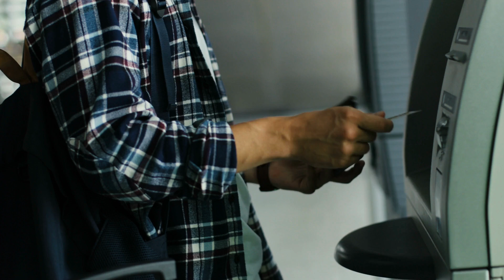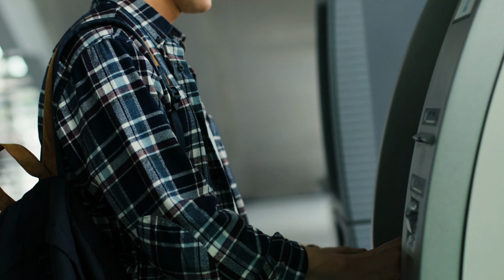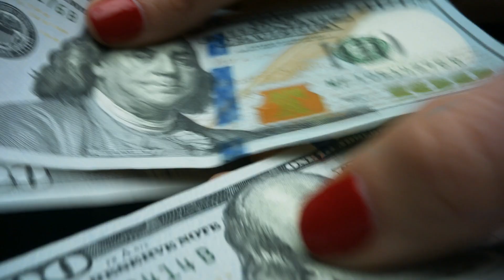Role of RegTech in Open Banking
Open Banking & RegTech: Transforming Finance! Secure data sharing via APIs, automated compliance processes with AI & ML.